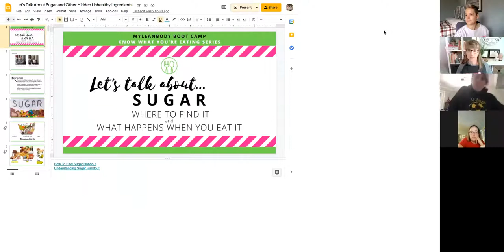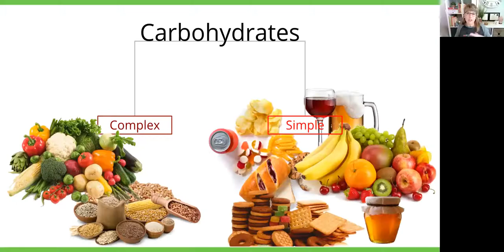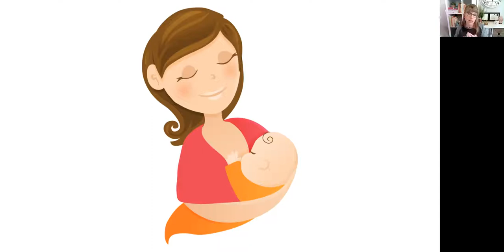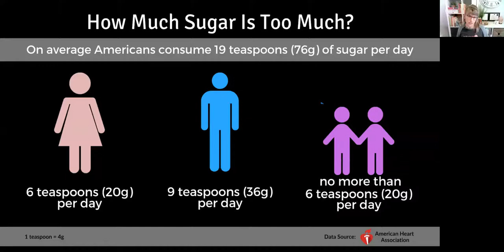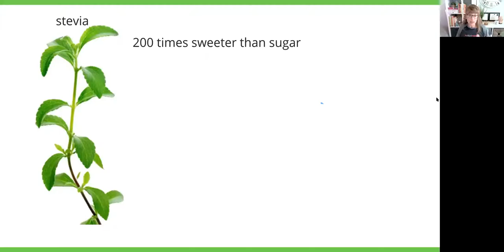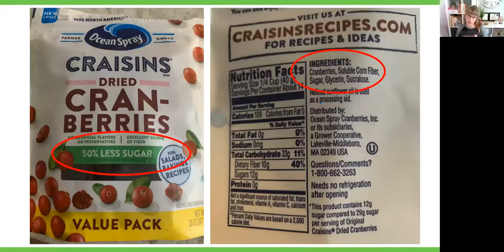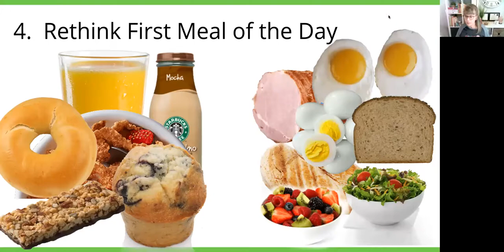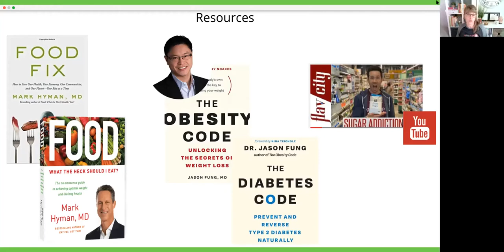Let's Talk About Sugar